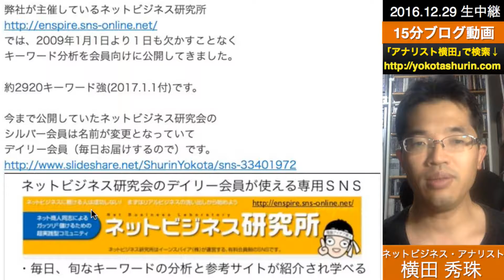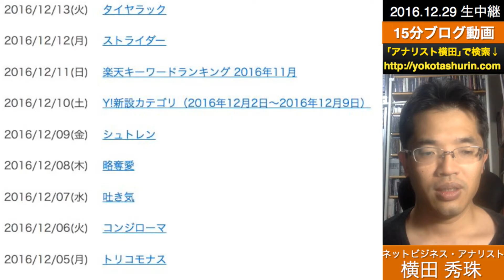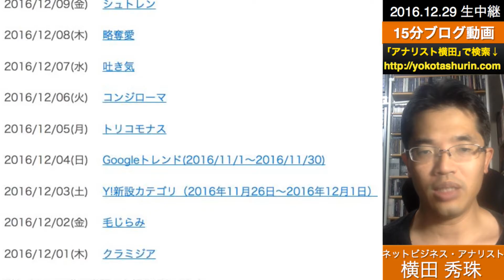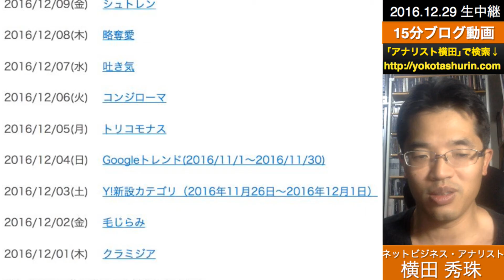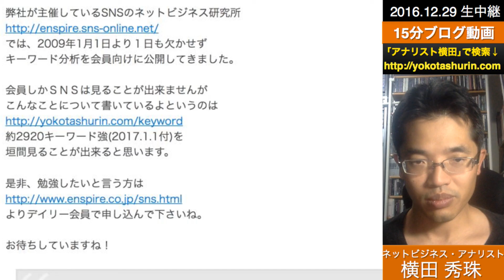HP制作WEBコンサルに使える検索キーワード2016年12月分